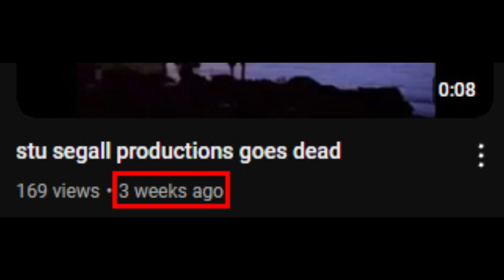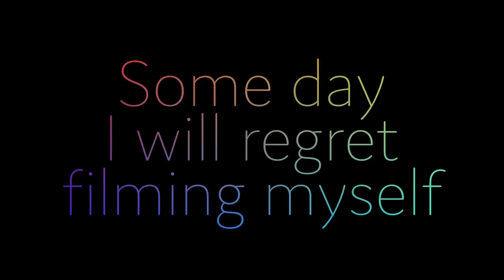I HATE - Colgate (Episode 3)